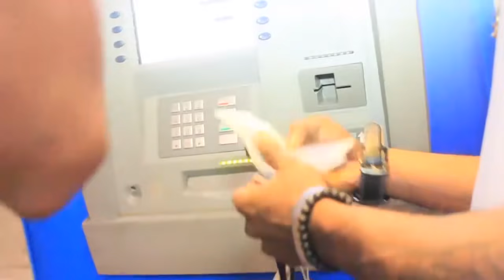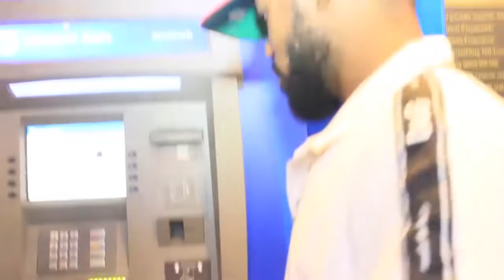KAKE! LE JEUNE KINOIS QUI CARTONNE BA SUPPORTEURS BA GANGI AKUTANI NA BOSS ABED ACHUR APESI 10.000$